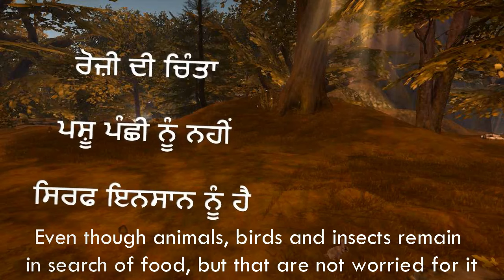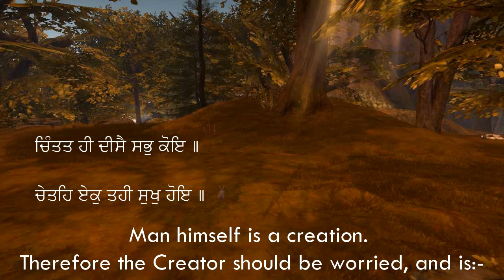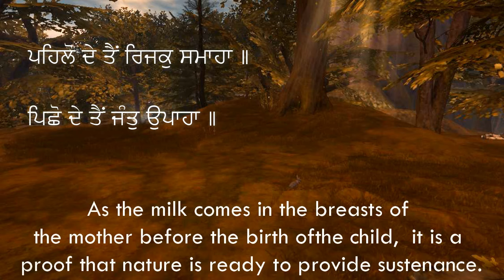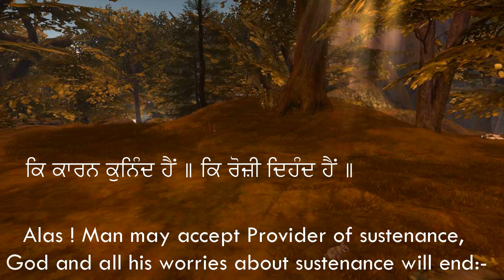Na Kar Chinta (From The Book Of Gyani Sant Singh Ji Maskeen) Sub. ENG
ਨਾ ਕਰਿ ਚਿੰਤਾ -- ਰੋਜ਼ੀ ਅਤੇ ਰਾਜ਼ਿਕ - Sustenance and Sustainer (God)

ਗਿਆਨੀ ਮਸਕੀਨ ਜੀ ਦੀ ਕਿਤਾਬ ਵਿੱਚੋਂ

-- for Punjabi Gurbani Quotes and more Info.

Thanks